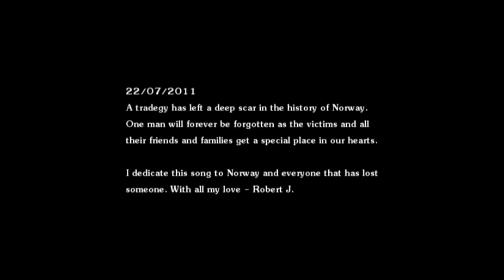Michael Jackson - She's out of my life (Cover) - Robert Jensen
22/07/2011 - A tradegy has left a deep scar in the history of Norway. One man will forever be forgotten as the victims and all their friends and families get a special place in our hearts. I dedicate this song to Norway and everyone that has lost someone.